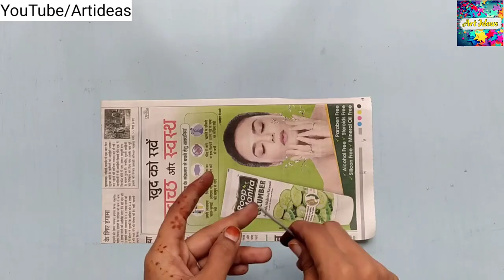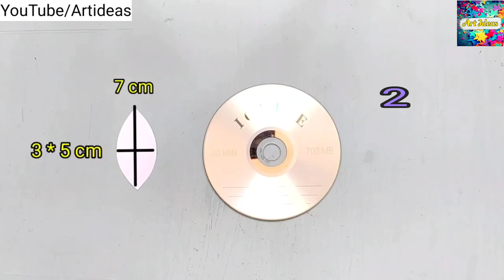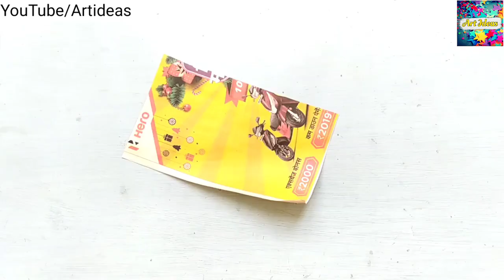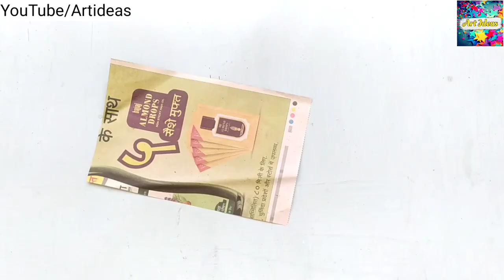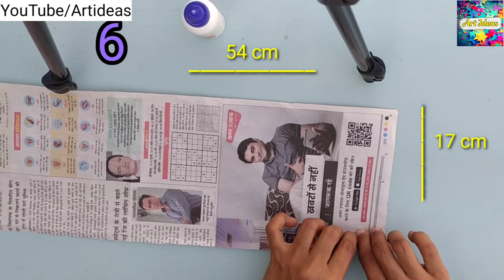8 DIY Home decorations Ideas By Old CD || Weast CD Tutorial Home decor Ideas | CD craft | Art Ideas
8 DIY Home decorations Ideas By Old CD || Weast CD Tutorial Home decor Ideas | CD craft | Art Ideas

Dosto  Ummid Hai Apko Ye Video Pasand Ayegi..

Art Ideas!

Thank You Guyzzz Thank You Very Much :-)

14 DIY Home decorations Ideas By Old CD || Weast CD Tutorial Home decor Ideas || Art Ideas,
8 DIY Home decorations
CD material,
cd material ideas
craft ideas
cd craft ideas wall hanging
craft work
waste cd craft ideas
wall hanging craft ideas diy
wall hanging
room decor
decoration ideas
waste material wall hanging
craft ideas with waste material
cd craft
waste material craft ideas easy
cd decoration ideas
how to make moon and stars
hanging decoration ideas
wall hanging with cd
cd craft ideas photo frame
home decoration
wall hanging ideas
craft with cd
easy craft ideas
cd wall hanging
how to make wall hanging
art craft
art and craft for home decoration
room decoration
cd art
waste material craft
cd craft ideas easy
hanging craft ideas
hand making art and craft
cd art and craft ideas
waste cd wall hanging